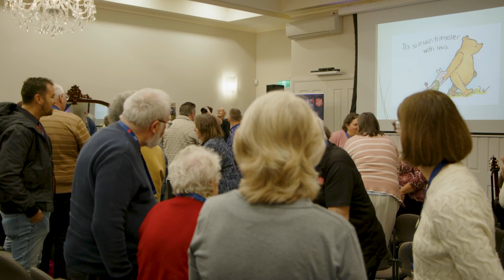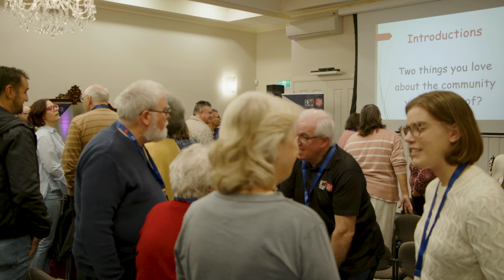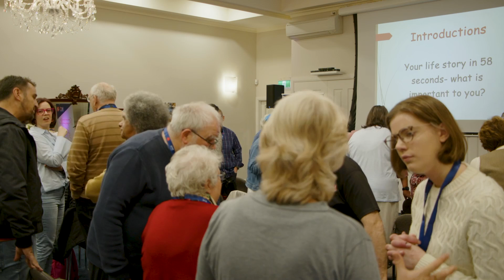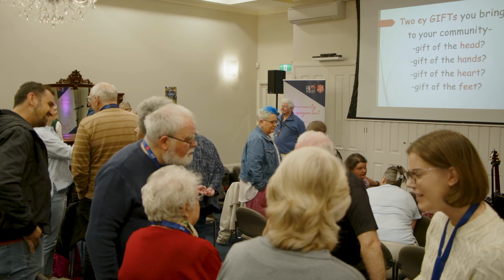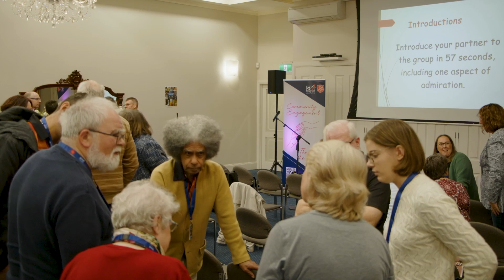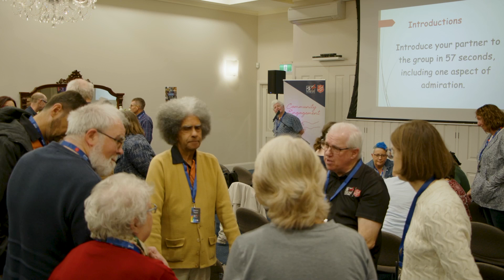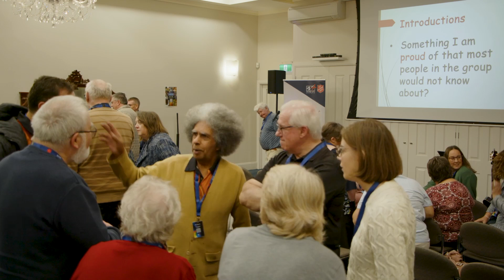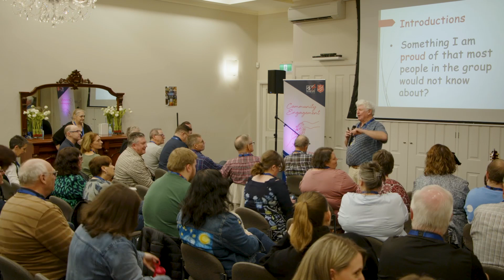CAE Peter Kenyon - Place Making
Peter Kenyon (OAM) speaks on the importance of 'place making' in community engagement settings